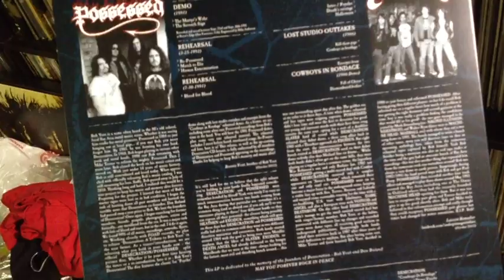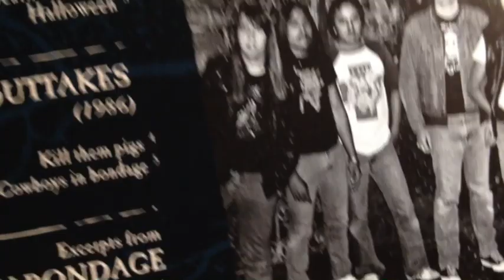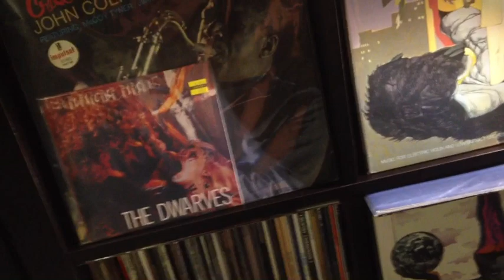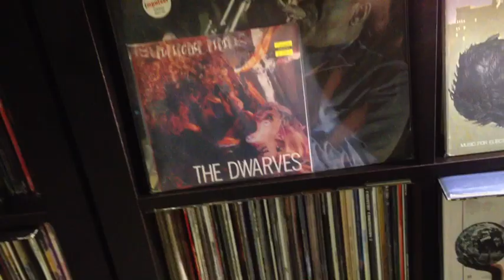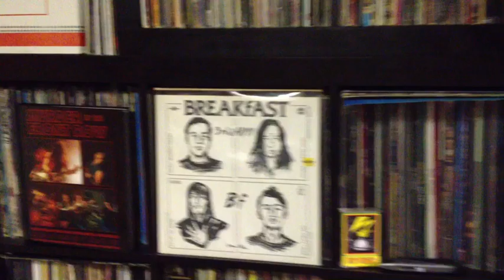Some METAL For: MrPossessedbyfire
Hey Alex I just wanted to share a cool new piece with you and any other metalheads out there.. i.e. Raul, Ernie, Pudsi, etc..